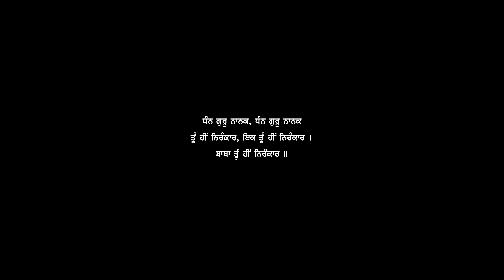Sri Akhand Paath Sahib, Parkash Purb Bhog - Gurudwara Sant Ghat, Sultanpur Lodhi 550 Celebrations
'A Journey of Discovery’

Pilgrimage to Pakistan & India 1st to 13th November 2019

A GNNSJ AV (Four Part) FILM Series
© Guru Nanak Nishkam Sewak Jatha/Audio Visual/2019

Filmed : 12th November 2019 [Actual day of Guru Nanak Dev Jis 550 Parkash Purb]

One day whilst Guru Nanak Dev Ji went to bathe at the Bien rivulet, a pivotal event occurred. After immersing himself, Guru Ji did not resurface from the water. As the news spread that Guru Ji had disappeared and may even have drowned, all efforts yielded no trace of Guru Ji. Remarkably some three days later at the Bein, onlookers saw the reappearance of Guru Ji into the physical world. He was seen at the Bein some one-and-half miles away from the spot where he had initially entered. The site where Guru Ji emerged is now marked by Gurudwara Sant Ghat Sahib (Sultanpur Lodhi, Punjab).